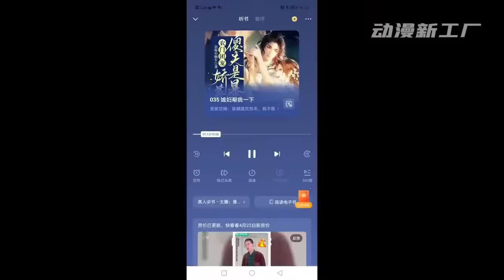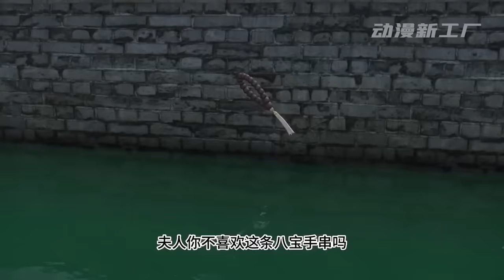《农家荒年：种田致富养夫忙》全集完整版（大结局）